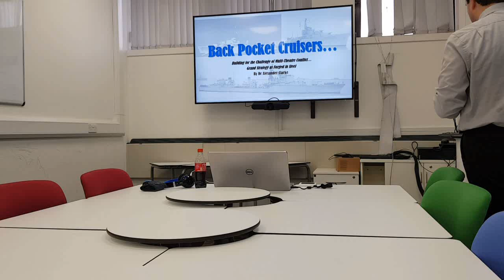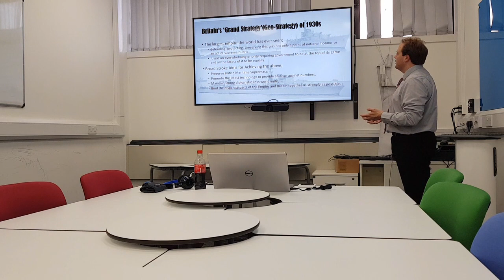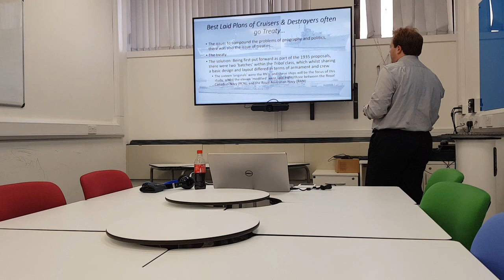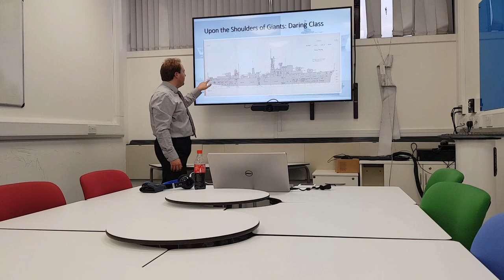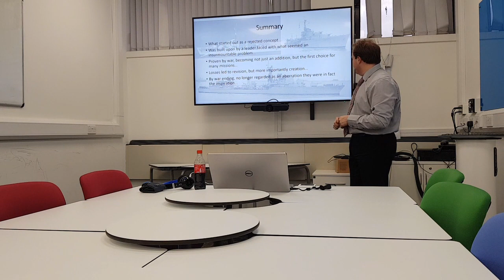Back Pocket Cruisers Presentation (Practice 2)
Royal Navy Destroyers Before (Tribal Class), During (Battle Class) & After (Daring Class) World War II, a practice of the presentation to be given at the British Commission for Military History's (@Mars_Clio) New Researchers Conference (NRC2019)